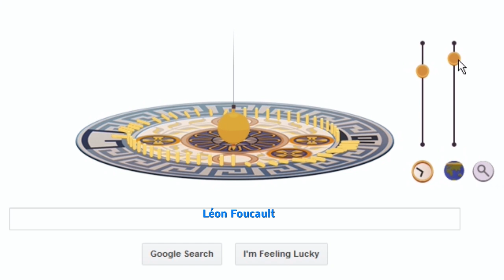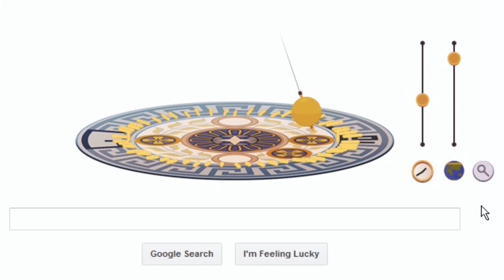Léon Foucault Google Doodle